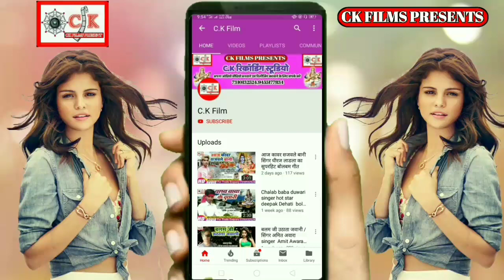माई शेरवा पे होके सवार सिंगर अमरीश द्विवेदी का सुपरहिट देवी गीत singer Amrish Dwivedi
Singer - Amrish Divedi
Recording- CK FILM RECODING STUDIO FAIZABAD 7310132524